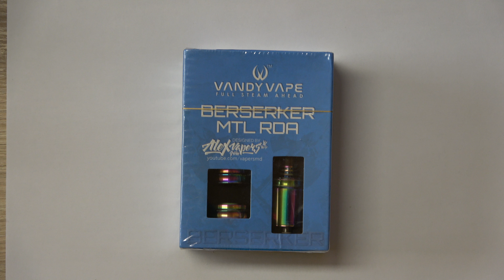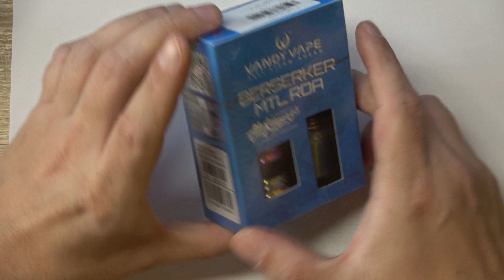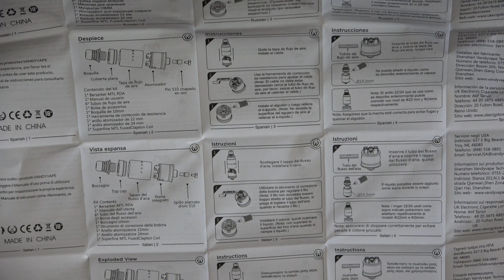Berserker MTL RDA BF Vandy Vape gewickelt gedampft review in deutsch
Berserker MTL RDA BF Vandy Vape ein absolutes Geschmackserlebnis sollte in keiner Sammlung fehlen meiner Meinung.

Hier kaufe ich Produkte

Vorgestelltes Produkt hier gekauft

Für diese Video verwendet

4 K Camcorder =

Akkus 18650 =

You Tube Matte =

das ist mein tägliches Setup Sub Ohm

tägliches Setup MTL

Anfänger Starterset meine Meinung